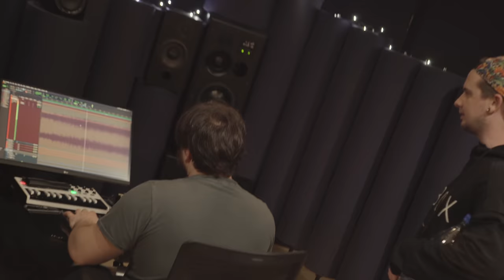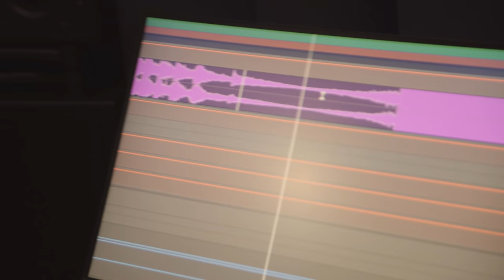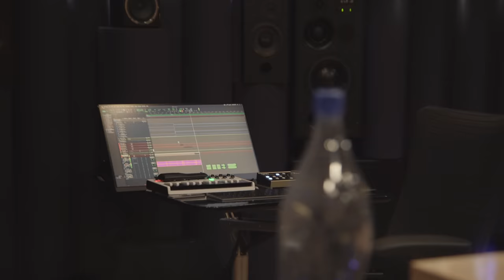ALBUM 2 - Studio update 3(GUITARZ!) - Jason Richardson & Luke Holland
Some guitar and mastering shenanigans while  @LukeHollandDrums  and I are recording Album 2 at @MixWaveOfficial Studios!

Video filmed and edited by Joey Creel.